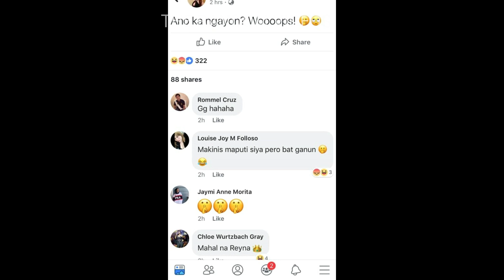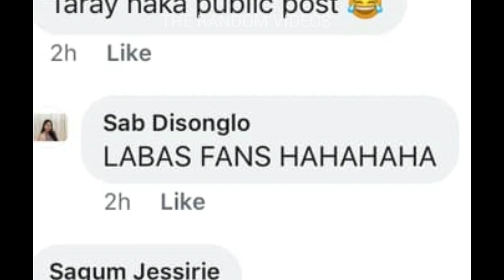EX GIRLFRIEND NI RONNIE MAY KINALAMAN NGA BA SA SCANDAL NI LOISA?PANOORIN